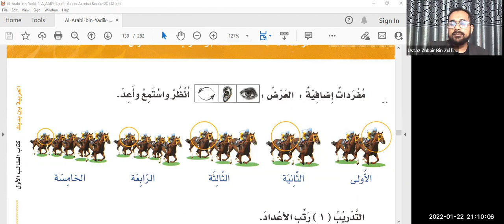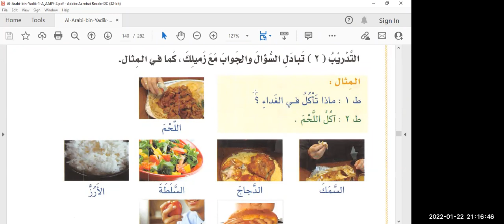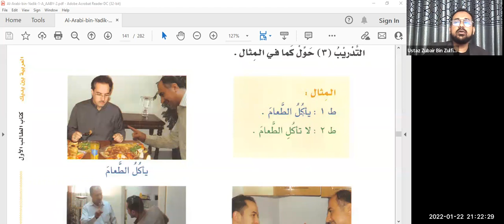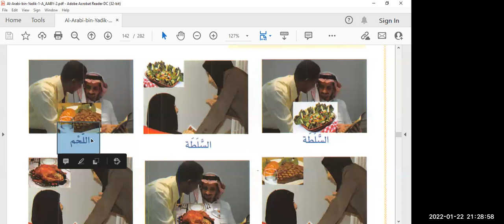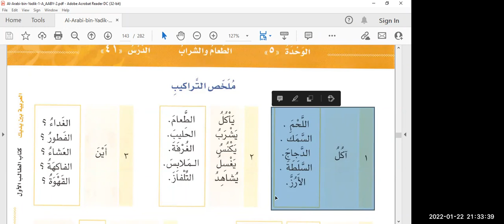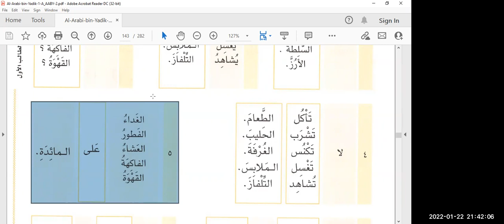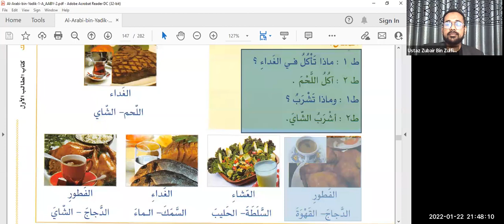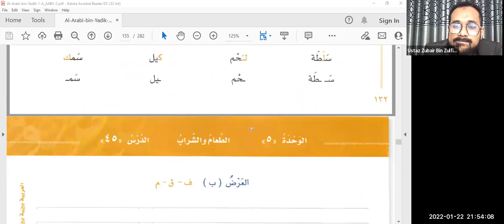AABY -2 || Book-1, Part-1, Unit-5 || Lecture : 10 || dated 22 January 2022 || Zubair Bin Zulfikar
‘আল-আরাবিয়্যাতু লিল-জামী’ (العربية للجميع/Arabic for All) হল অনারবদেরকে আরবী ভাষায় পারদর্শী করার জন্য সৌদী আরবের রিয়াদভিত্তিক আন্তর্জাতিক গবেষণা প্রতিষ্ঠান। আরবী ভাষা শিক্ষাদানের জন্য প্রতিষ্ঠানটির অনেক সিরিজ, গবেষণাপত্র ও বই রয়েছে। ‘আল-আরাবিয়্যাতু বাইনা ইয়াদাইক’ সিরিজটি তার মাঝে অন্যতম। ২০১৪ সালে ৪ খণ্ড ও ৮ ভলিউমে সিরিজটির আমূল সংস্কৃত দ্বিতীয় সংস্করণ প্রকাশিত হয় এবং সাড়া বিশ্বে আলোড়ণ সৃষ্টি করে।
বইটি মৌলিক ৩টি দক্ষতা - ভাষাগত দক্ষতা, যোগাযোগ দক্ষতা ও সাংস্কৃতিক দক্ষতা অর্জনের লক্ষ্যে পূর্ণবয়স্কদের জন্য প্রণিত। এটি ক্লাসে পাঠদান ও সেলফ্ স্টাডি উভয়টির জন্য উপযোগি। প্রাথমিক স্তর থেকে শুরু করে ধাপে ধাপে আরবী ভাষার সম্পূর্ণ দক্ষতা অর্জনের মাধ্যমে শিক্ষার্থীদেরকে এই পর্যায়ে নিয়ে যাওয়া হয়, যাতে তারা আরবী ভাষাভাষীদের সাথে লিখিত ও মৌখিক ভাব আদান-প্রদান করতে পারে এবং আরবী মাধ্যম বিশ্ববিদ্যালয়ে অধ্যয়ন করতে পারে।

Tasheelul Quran Academy - TQA - তাসহীলুল কুরআন একাডেমী কর্তৃক কুরআনুল কারীম ও পূর্ণাঙ্গ আরবী ভাষা শিক্ষার জন্য এই কোর্সটি আরম্ভ করা হয়েছে।

কোর্স সংক্রান্ত তথ্য:
➡️ আল-আরাবিয়্যাতু বাইনা ইয়াদাইক সিরিজটি ৪ খণ্ড বিশিষ্ট
➡️ প্রতি খণ্ডে ১৬টি ইউনিট রয়েছে
➡️ আমাদের কোর্সটি (৪ খণ্ড=) ৪ সেমিস্টার বিশিষ্ট
➡️ প্রতি সেমিস্টারের সময়কাল – ১৬ সপ্তাহ
➡️ প্রতি সেমিস্টারের মোট ক্লাস – ৩২টি
➡️ সপ্তাহে ক্লাস – ২টি
➡️ ক্লাসের ব্যাপ্তি – ১ ঘণ্টা ৩০ মিনিট
➡️ উদ্বোধনী – ২৪ ডিসেম্বর ২০২১ (রাত ০৯:০০)
➡️ দিন – প্রতি শুক্রবার ও শনিবার
➡️ সময় –  রাত ০৯:০০ - ১০:০০
➡️ লাইভ ক্লাস (রেকর্ডও দেয়া হবে)
➡️ ক্লাসের মাধ্যম – সম্পূর্ণ অনলাইন (Zoom-এর মাধ্যমে)
➡️ কোর্স ফি – ১,০০০/- (রেজিস্ট্রেশন) ও ২,০০০ (প্রতি মাসে)
➡️ যোগাযোগ ও বিকাশ: 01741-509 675
➡️ কোর্স মেটেরিয়াল (সফটকপি) প্রদান করা হবে
➡️ পেমেন্টের মাধ্যমে হার্ডকপিও সংগ্রহ করা যাবে
➡️ অনলাইন সার্টিফিকেট প্রদান করা হবে

কোর্সের বৈশিষ্ট্য:
⏺ আরবী ভাষা শিক্ষাই এই কোর্সের মূল লক্ষ্য
⏺ আরবী ভাষা ও ব্যবহারিক গ্রামার বাংলাভাষীদের উপযোগী করে প্রাঞ্জলভাবে উপস্থাপন
⏺ সম্পূর্ণ ব্যবহারিক শিক্ষার মাধ্যমে আরবী ভাষায় দক্ষতা অর্জন
⏺ ছোট ছোট পাঠে বিভক্তিকরণ; ফলে রপ্ত করতে সহজ
⏺ ছোট-বড় ও পুরুষ-মহিলা সকলের জন্য প্রযোজ্য
⏺ হোয়াটসঅ্যাপের মাধ্যমে সার্বক্ষণিক অনলাইন সাপোর্ট

ইন্সট্রাক্টর:
1) উস্তায যুবাইর বিন জুলফিকার
প্রতিষ্ঠাতা পরিচালক, তাসহীলুল কুরআন একাডেমী
রিসার্চ অফিসার, সেন্ট্রাল শরিয়াহ বোর্ড ফর ইসলামিক ব্যাংকস অব বাংলাদেশ

2) উস্তায এইচ. এম. উবাইদুল্লাহ
জুনিয়ার ইস্ট্রাক্টর, তাসহীলুল কুরআন একাডেমী